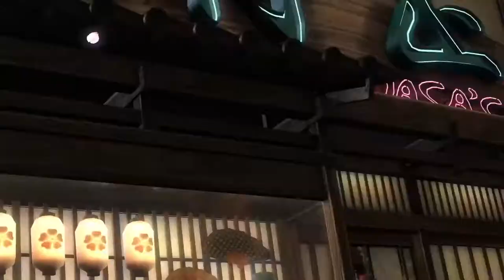NINJA GAIDEN Σ2: Chapter Challenge (#1)